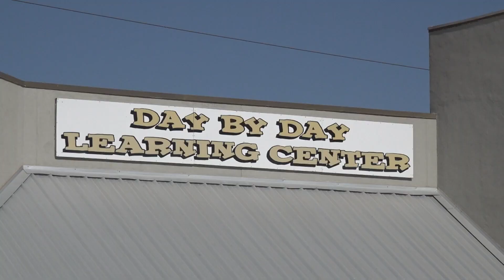Local daycare in Midland closes its doors after founder passes away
There's one less child care center in Midland now after Day By Day Learning Center had to close its doors.